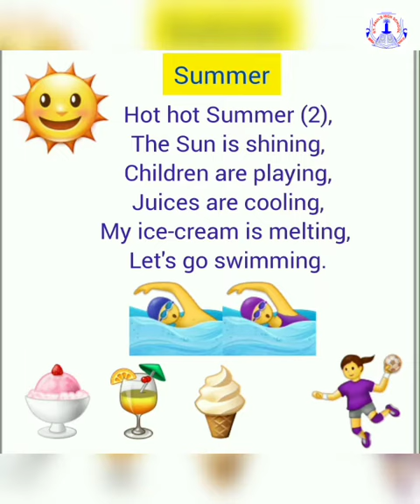TODDLEDOM - JR.K.G. - Rhyme - Hot Summer